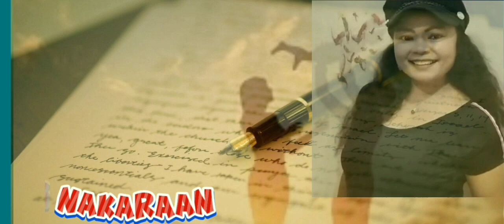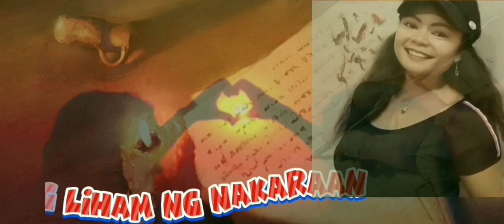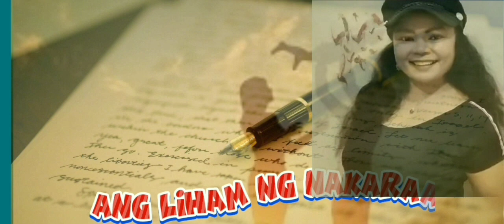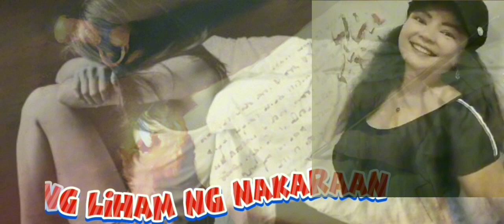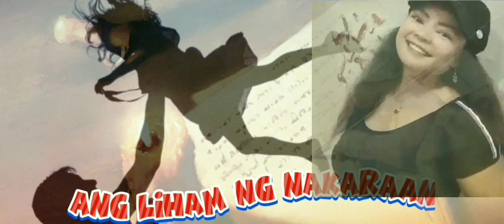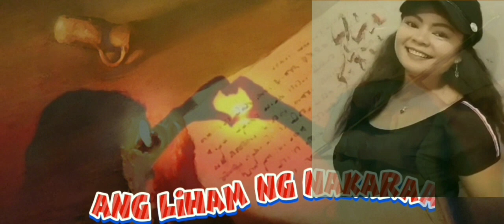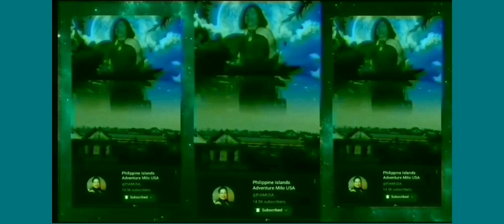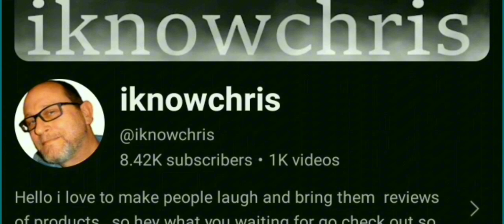Ang Liham Ng Nakaraan Ni Melody (4rth Episode)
Lahat naman sa atin, nakakaranas ng pag-ibig. Lagi yang nandyan. Hindi mo nga namamalayan na umiibig ka na pala. Biglaan ang pagdating nyan. Hindi yan pinaplano, hindi mo yan mapaghahandaan. Gugulatin ka nyan, minsan isang araw, may nakita kang tao na iba na agad ang tingin mo. kaya huwag matakot umibig basta itoy balansihin lamang at magtira para sa iyong sarili kaya tonghayan natin ang Liham Ng Nakaraan Ni Melody